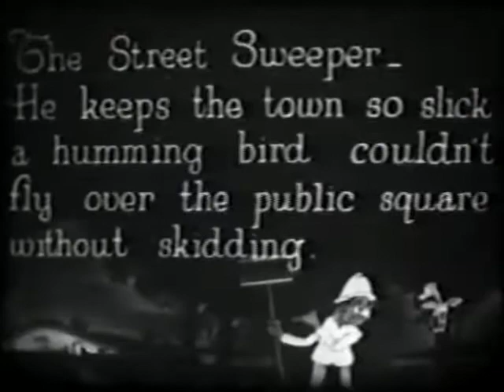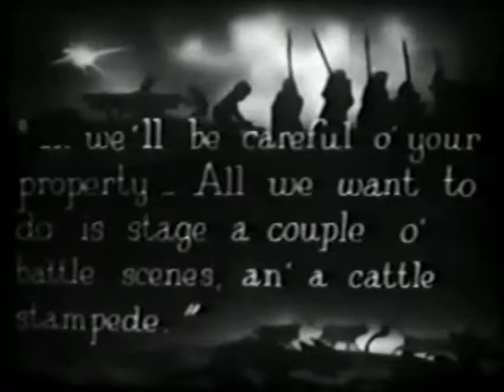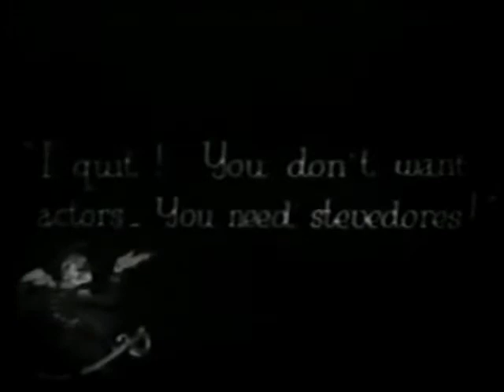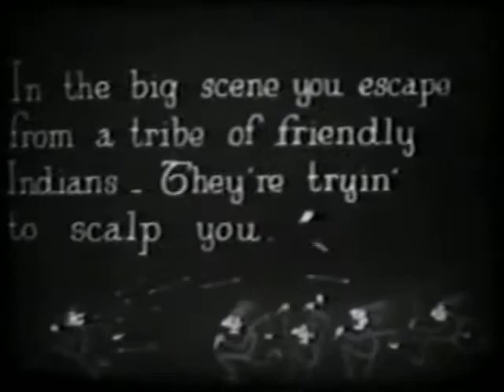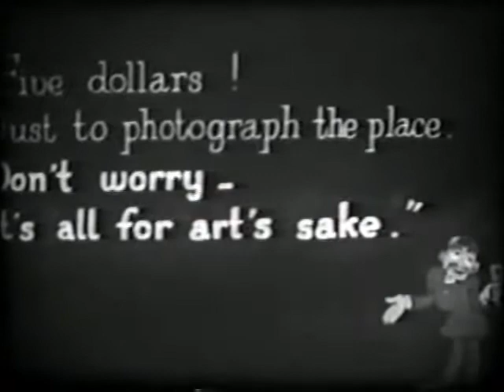On Location (Snub Pollard)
Harry "Snub" Pollard, who reached his peak during the silent era, stars in this comedy directed by fellow comedian Charley Chase.